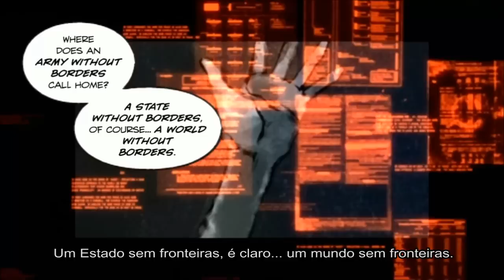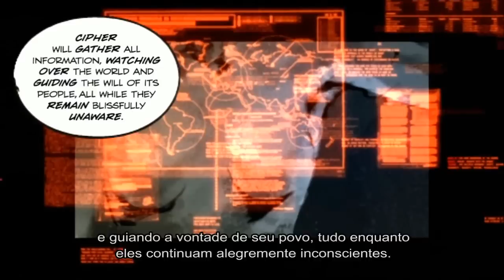Metal Gear Solid Peace Walker BR - Outer Heaven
Com imenso prazer que estou realizando a legenda de um dos melhores jogos de 2010 para PSP e depois em versão HD para PS3 e X360.

Para encontrar mais videos legendados, participe na comunidade do orkut  "Metal Gear Solid Brasil".